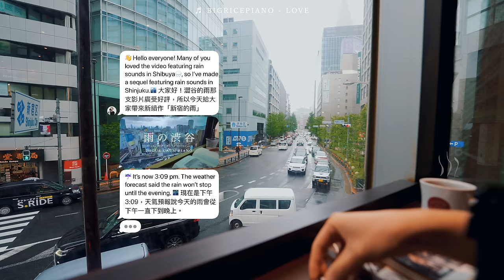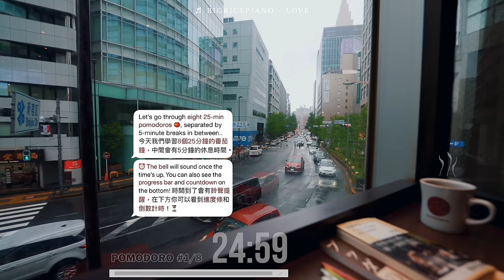4-HOUR STUDY WITH ME🌦️ / calm piano / A Rainy Day in Shinjuku, Tokyo / with countdown+alarm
👋 Hello everyone! Many of you loved the video featuring rain sounds in Shibuya🌧, so I’ve made a sequel featuring rain sounds in Shinjuku🏙. It’s now 3:09 pm. The weather forecast said the rain won’t stop until the evening.

Let’s listen to the rain sounds and study together!📚

Did you find the views at the beginning of today’s video somewhat familiar? 😊 Yup, if you’re a fan of Makoto Shinkai, you can tell these are all scenes from Your Name (2016). 🌠Shinkai loves to film in Shinjuku. You can find all the sceneries in his movies in real life.

The scenic views and calm piano music🎹 are a match made in heaven. 📝

🤔 Speaking of rainy days, let’s run an umbrella-themed poll. Foldable umbrellas vs. solid stick umbrellas, which do you prefer? 🌂

0:00 - INTRO
1:21 - session ①
26:21 - break🍵
31:21 - session ②
56:21 - break🍵
1:01:21 - session ③
1:26:21 - break🍵
1:31:21 - session ④
1:56:21 - long break🛋
2:11:21 - session ⑤
2:36:21 - break🍵
2:41:21 - session ⑥
2:47:18 - 🌉 Light-up(top right corner)
3:06:21 - break🍵
3:11:21 - session ⑦
3:36:21 - break🍵
3:41:21 - session ⑧
4:06:21 - OUTRO

BigRicePiano - Love
BigRicePiano - A Bitter Rain
Michael Azusa - Kamogawa Lover
Michael Azusa - Omokage
Michael Azusa - Sakuragicho
Michael Azusa - Tsuyu Seasons
Michael Azusa - Denshin Bashira
BigRicePiano  - Silence
Michael Azusa - Houkago
Michael Azusa - Yuyake Starts
Michael Azusa - Shinryoku
BigRicePiano - 3 Years From Now
BigRicePiano - A Gentle Wind
BigRicePiano - A Story About Us

🐼 Any of you interested in learning Chinese? My friend Vicky is teaching Chinese for free on Instagram @learnchinesewithvicky. Vicky is a five-time winner of the world's most prestigious literary translation awards, so I trust you'll be in safe hands :)

▼ If you live in Japan as well
🍱Nosh (A low sugar, low salt healthy bentobox service. I order it weekly😋)

💦 My Aroma Diffuser
💡 My Desk Lamp